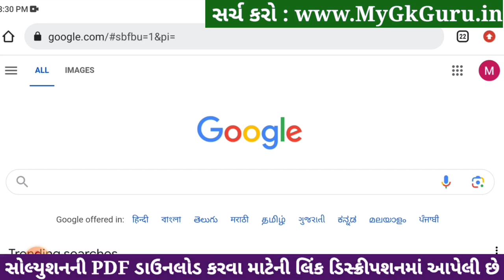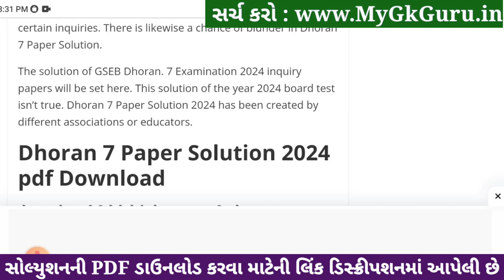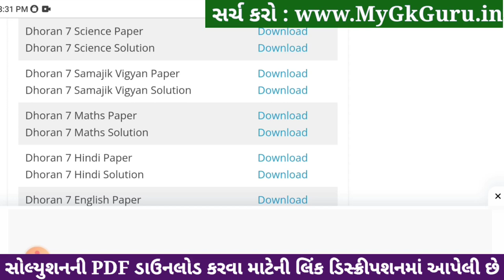std 7 science ekam kasoti 20/1/2024, std 7 ekam kasoti science 20/1/2024, ekam kasoti std 7 science